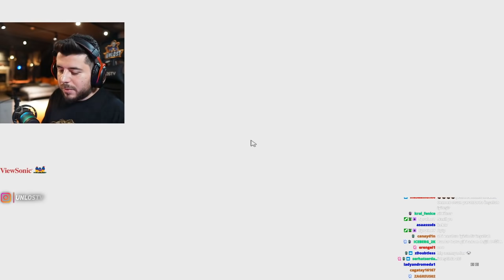UNLOST ELİ AL 10.000TL